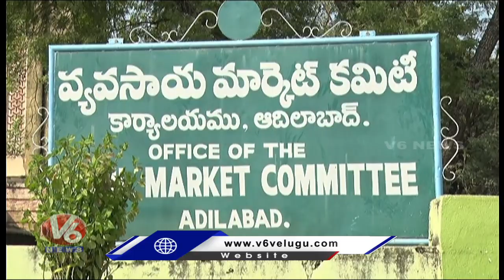Special Report On Cotton Price Records All Time High | Adilabad | V6 News